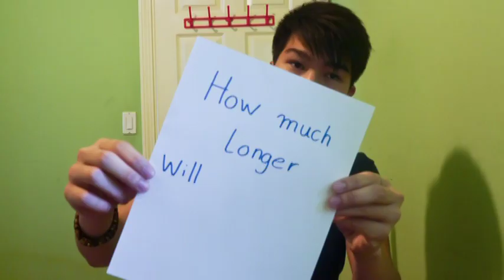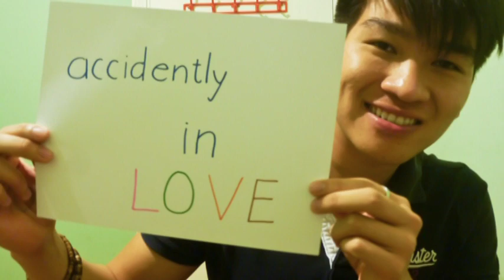My First Stop Motion For You ♥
Song: Accidentally In Love (Shrek)
Singers: Counting Crows

I got the inspiration after watching some of the Stop Motion Videos on YouTube. This is a first time that I take so many pictures to create this video. So tired, but that's cool while doing this project for my girlfriend though. Hope you guys enjoy it!

PS: You got headache after watching this video, didn't you? ^^